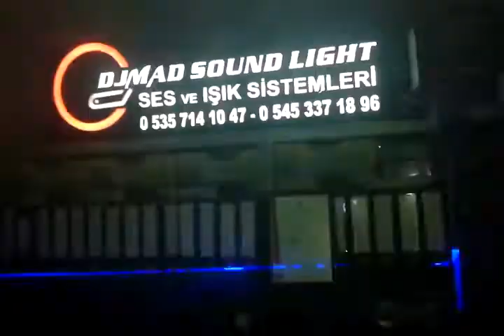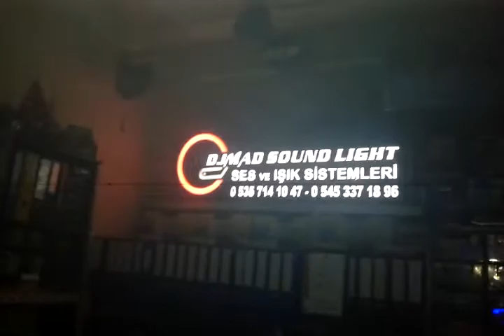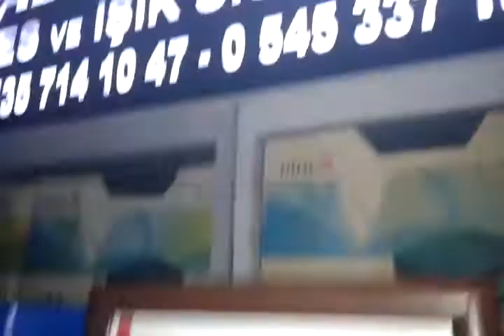Eclips 575 Watt Movinghead Gobo Colour Disco Light Effect System DJ MAD SOUND LIGHT SYSTEM Marmaris